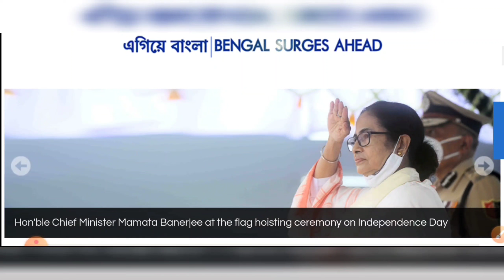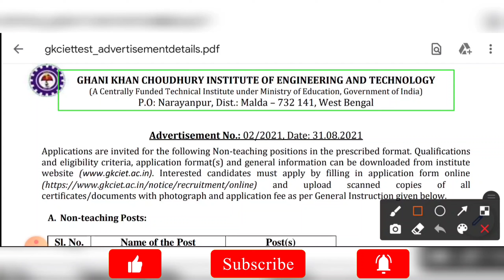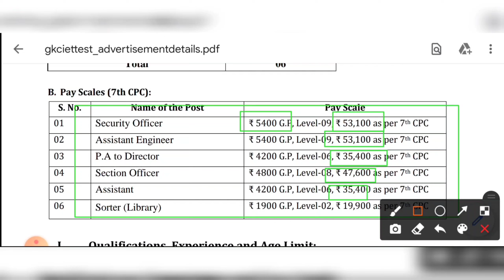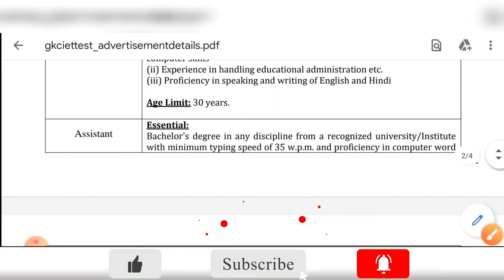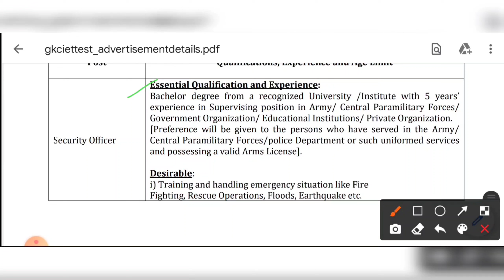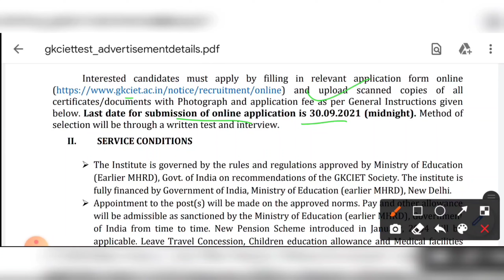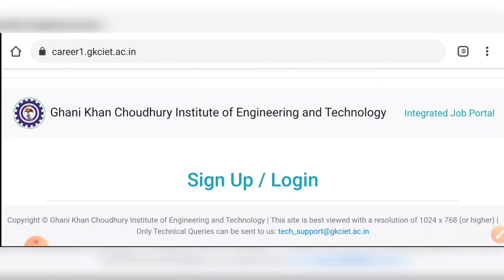📌রাজ্যে উচ্চমাধ্যমিক পাশে সরকারি কলেজে কর্মী নিয়োগ ২০২১ | বেতনঃ- ৩৫০০০🌀West Bengal Govt College Jobs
👇 YOUR QUERIES 👇
west bengal government jobs
12th pass government job
সেপ্টেম্বর মাসে চাকরি
12th pass government job in kolkata
malda district jobs
government college recruitment
west bengal government job
west bengal government college recruitment
সরকারি কলেজে কর্মী নিয়োগ
পশ্চিমবঙ্গে সরকারি কলেজে কর্মী নিয়োগ
12th pass jobs in kolkata
kolkata job
west bengal job news
government job in kolkata
kolkata new job
group d recruitment ssc
wbssc
12th pass government job
সেপ্টেম্বর মাসে চাকরি
12th pass government job in kolkata
malda district jobs
government college recruitment
12th pass jobs in kolkata
kolkata job
kolkata new job
12th pass government job
সেপ্টেম্বর মাসে চাকরি
12th pass government job in kolkata
malda district jobs
government college recruitment
12th pass jobs in kolkata
kolkata job
kolkata new job
12th pass government job
সেপ্টেম্বর মাসে চাকরি
12th pass government job in kolkata
malda district jobs
government college recruitment
12th pass jobs in kolkata
kolkata job
kolkata new job
12th pass government job
সেপ্টেম্বর মাসে চাকরি
12th pass government job in kolkata
malda district jobs
government college recruitment
12th pass jobs in kolkata
kolkata job
kolkata new job
wbssc
12th pass government job
সেপ্টেম্বর মাসে চাকরি
12th pass government job in kolkata
malda district jobs
government college recruitment
12th pass jobs in kolkata
kolkata job